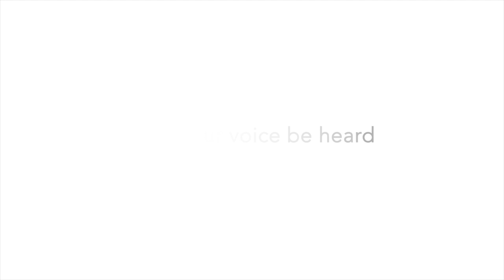What is your message for Europe? | DiEM25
Created by the Luxembourg DiEM25 Spontaneous Collective.